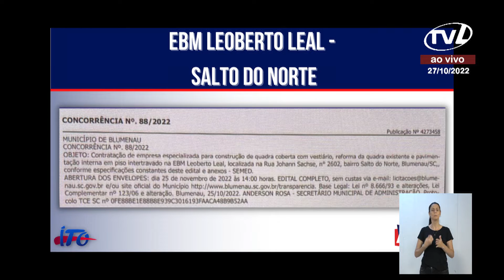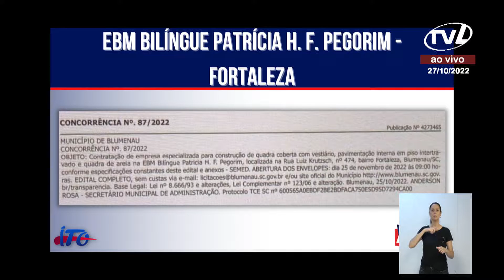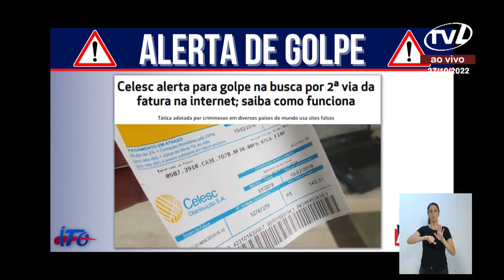Pronunciamento Vereador Ito de Souza - 27/10/2022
O vereador Ailton de Souza – Ito (PL) comentou ter estado presente na assinatura da ordem de serviço da EBM Conselheiro Mafra como representante da Mesa Diretora, e mostrou imagens de sua presença no CAIC da Velha Grande. Parabenizou o Prefeito Municipal, a Secretária de Educação Patrícia Lueders e o vereador Adriano Pereira que lutou pela obra, entre outros. Ele reforçou que todos os parlamentares estão atentos aos 35 bairros da cidade. Divulgou licitações para construção de quadra coberta e outras melhorias na EBM Leoberto Leal e na EBM Bilíngue Patrícia H. F. Pegorim. Destacou a importância de todos os vereadores acompanharem as obras. Alertou para um golpe na cidade envolvendo a Celesc, quando os cidadãos buscam pela segunda via da fatura na internet, por meio de um link, a vítima é direcionada por um site criado pelos criminosos e acabam informando os dados pessoais aos golpistas direcionando o pagamento via Pix. Ele informou que a Celesc não aceita Pix e pediu que todos fiquem atentos. Por fim, declarou estar decepcionado com o relatório final da Comissão de Ética e lembrou que nada parou, pois confia no Ministério Público. Disse ser preciso rever o Regimento Interno e declarou estar com a consciência limpa.